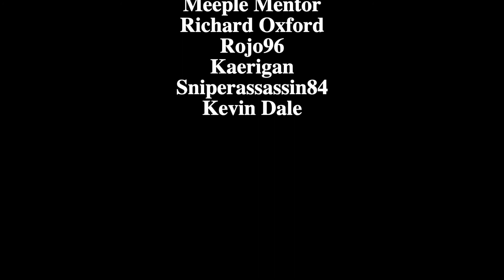100 Subscribers WINNERS and NEW GIVEAWAY! ENDS 12/7/20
All SUPPORT GOES BACK TO THE CHANNEL
Find Me on Boardgamegeek.com : Cucamel

Theme: Believe the Hype by SLPSTRM
Zone Out- Daniel Fridell

GAMES AND ACCESSORIES YOU SEE:
Lord of the Rings Journeys in Middle Earth
Shadowed Paths Expansion
Best Vallejo Paints Starter Kit
Build your own Citadel Paint Set
MUST HAVE!!! Army Painter Wet Pallete
Paint Pot Holder (Keep Citadel Paints from spilling!)
Mini-Vortex Mixer (for shaking up paints)
Army Painter Mixing Balls

Favorite Brushes:
Raphael Kolinsky Sable 8404 size 2
Raphael Kolinsky Sable 8404 size 1
Army Painter Brush Set
The Army Painter Masterclass Kolinsky Sable Brush, 2/0 Size
Winsor & Newton Series 7 Kolinsky Sable #2
Winsor & Newton Series 7 Kolinsky Sable #1
da Vinci Brushes 5359 Red Sable Set (0,1,2,4,6)

GEAR I USE & LOVE:
Sony ZV-1
GoPro Hero8
GoPro Hero9

Lighting:
IVISII G2 Pocket RGB Camera Lights
Neewer 2 Pieces Bi-color 660 LED Video Light with Stand and Softbox Kit
Falcon F7 Mini RGB Magnetic Lights

Audio:
Rode VideoMicro Compact On-Camera Microphone
Comica BoomX-D D2 Wireless Lavalier Microphone System
Purple Panda Lavalier Lapel Microphone Kit

Video/Photo Accessories:
Sony Vlogger Accessory Kit
Westcott 9910 10-Feet Heavy-Duty Lighting Stands
Neewer Pro C Stand
Manfrotto MVKBFRTC-LIVEUS Befree Live Carbon Fiber Video Tripod
Neewer Camera Tripod with 360 Degree Rotatable Center Column and Ball Head
Lowepro Photo Hatchback 22L (Backpack)
Peak Design Everyday Sling
Neewer Acrylic White & Black Reflective Table Background Boards
Westcott 5-In-1 Reflector